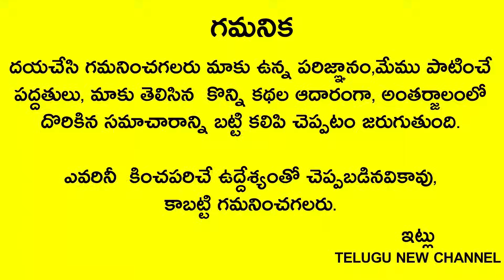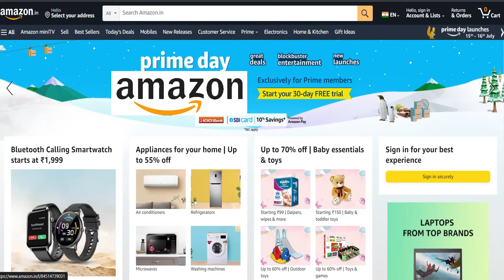ఈరోజే అజా ఏకాదశి ఏమీ చెయ్యకపోయినా సరే రాత్రి 12లోపు ఈ వీడియో చూస్తే చాలు 5నిమిషాల్లో డబ్బే డబ్బు